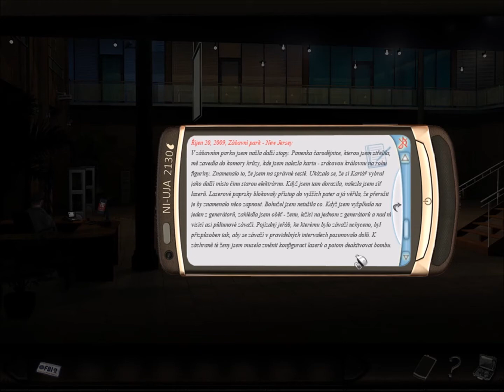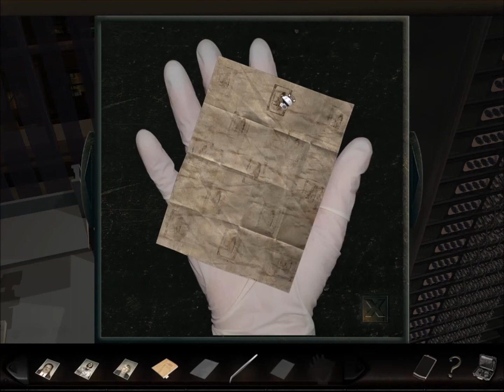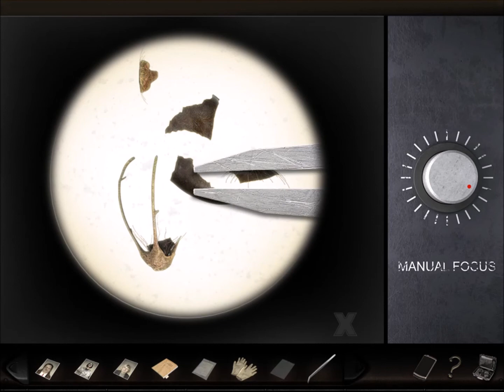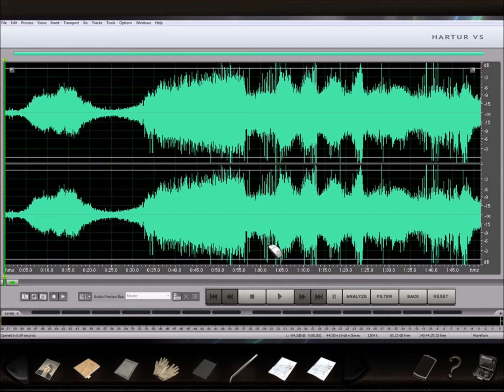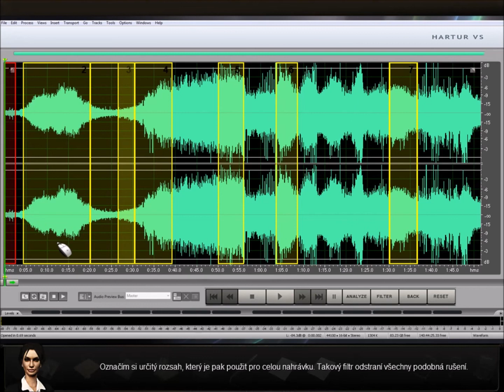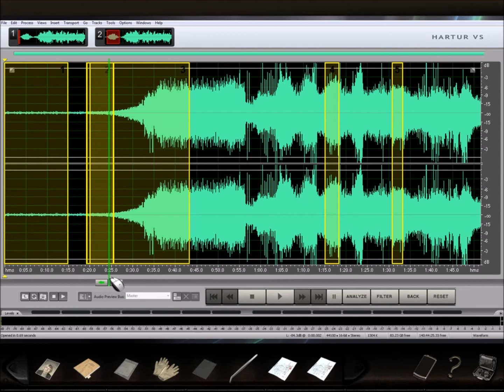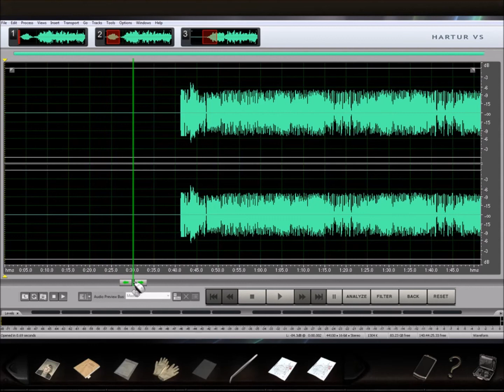Srdcová královna // Art of Murder 3 - Cards of Destiny // 4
Srdcovou královnu se sice podařilo zachránit před explozí bomby i před rozdrcením, ale už ne před srdečním selháním...